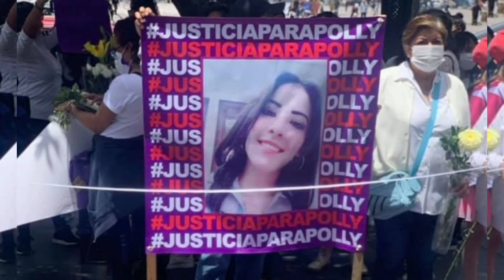FUNERAL DE POLLY FERNANDA OLIVARES MUERE FERNANDA OLIVARES POLLY